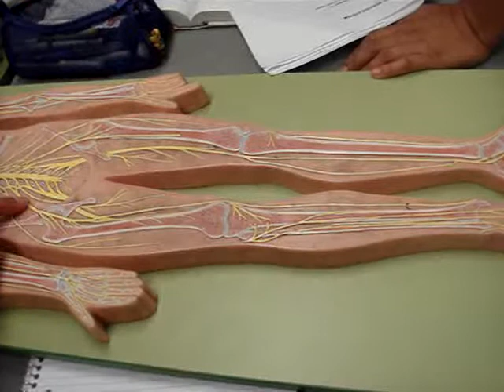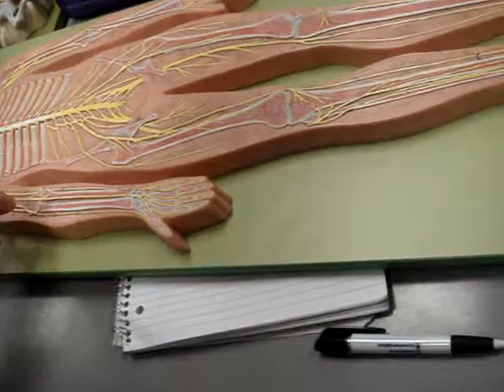Add: Splenius(sp) nn.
Correction: Axillary Nerve